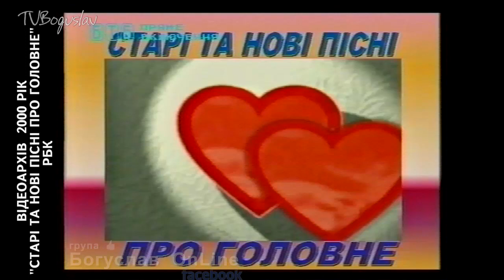ВІДЕОАРХІВ КОНЦЕРТ В РБК 2000 рік 01